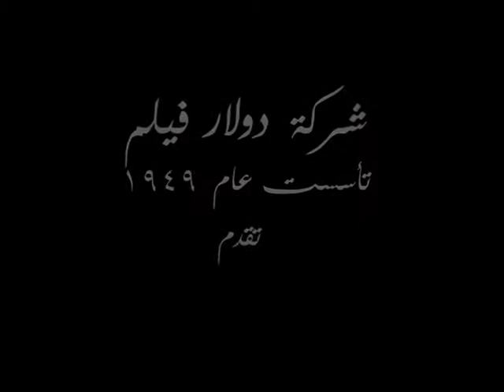New Century Production | 678 إعلان فيلم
بطولة: باسم سمرة، بشرى، مروة مهران، نيللي كريم، ماجد الكدواني، أحمد الفيشاوي.
ﺗﺄﻟﻴﻒ: محمد دياب
ﺇﺧﺮاﺝ: محمد دياب
تدور أحداث الفيلم حول ظاهرة التحرش الجنسي التي تتعرض لها الفتيات، والتي أصبحت ظاهرة منتشرة في الفترة الأخيرة في مصر والمجتمعات العربية بشكل عام.

New Century Production
New Century produces a variety of feature films for both Arab and international audiences. Also it's the production wing of Dollar Film.